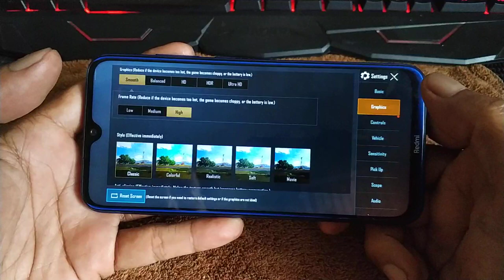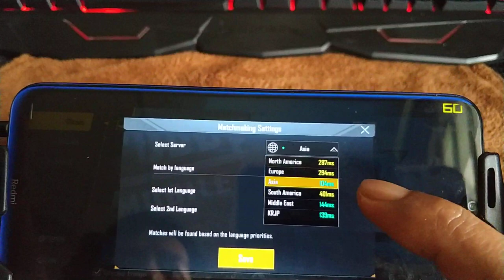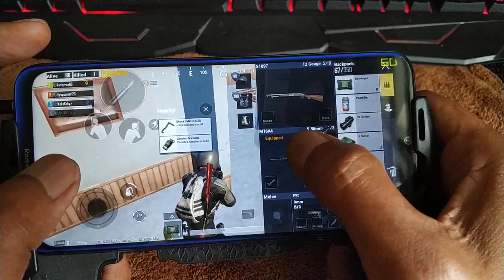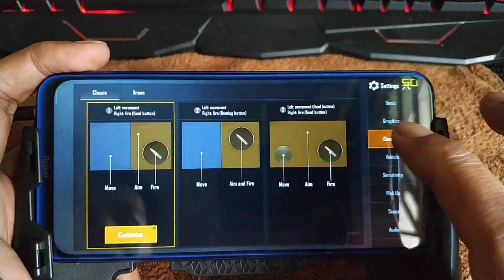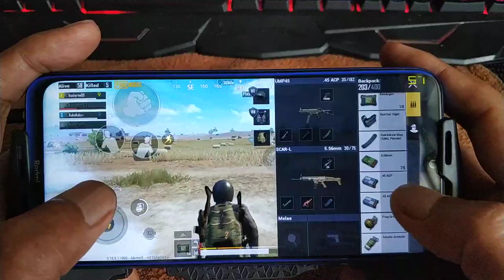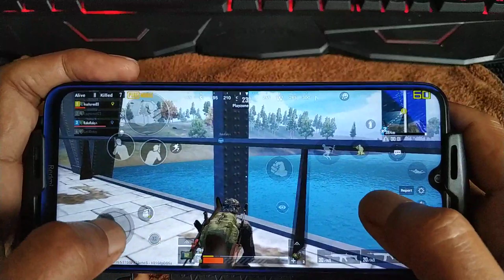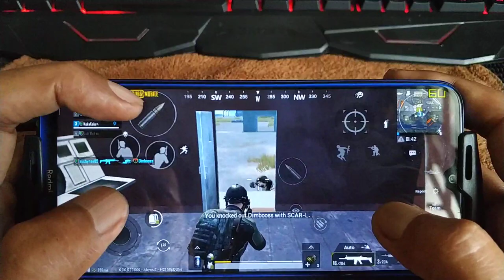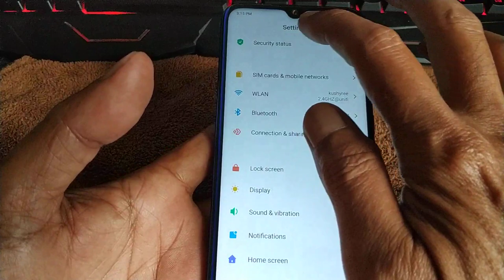Redmi Note 8 PUBGM smooth + extreme 60fps